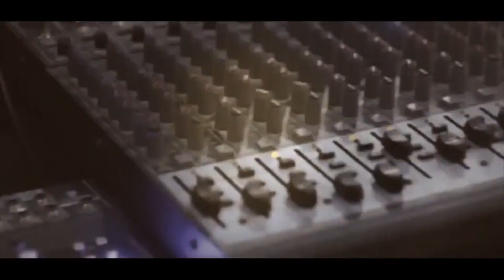الفنان حافظ موسى استقبال اكشن ناري سهرة العريس عماد بيطاوي مخيم جنين T Aljabaly2018